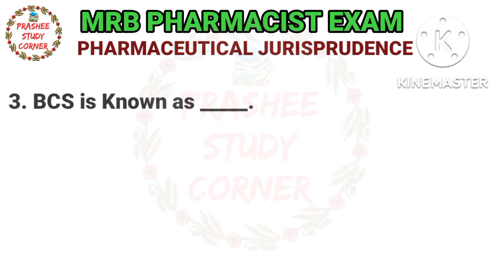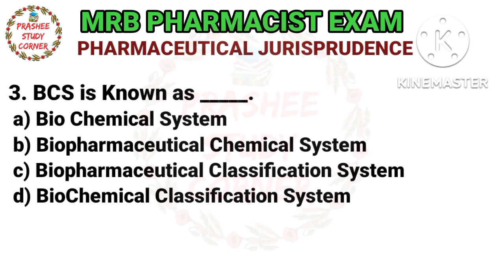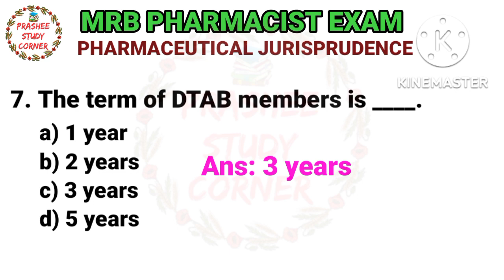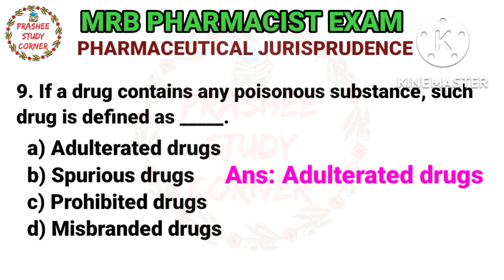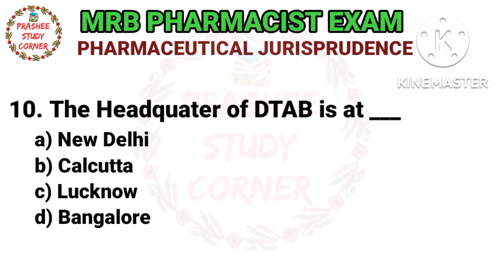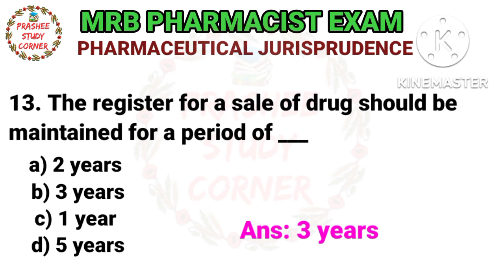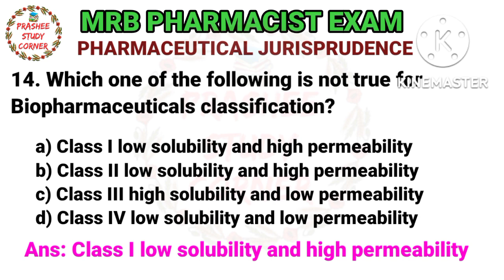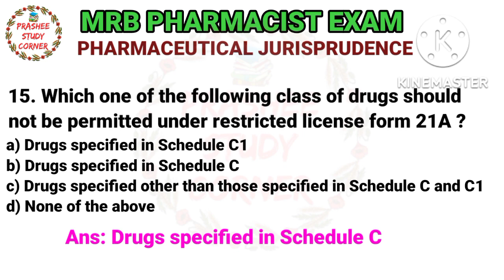MRB pharmacist EXAM 2025 PHARMACEUTICAL JURISPRUDENCE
MRB PHARMACIST EXAM | PHARMACEUTICAL JURISPRUDENCE PART 11| MCQs with tricks | ‎@Prashee Study Corner